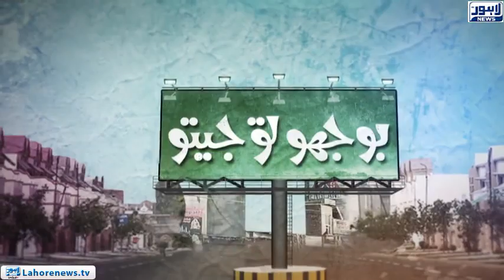Bhoojo to Jeeto (Amanah Mall) Episode 320 - Part 03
Bhoojo To Jeeto with Aleena Haroon where she visits Amanah Mall Mall and discovers hidden talent among locals by providing them an opportunity to showcase their talent.